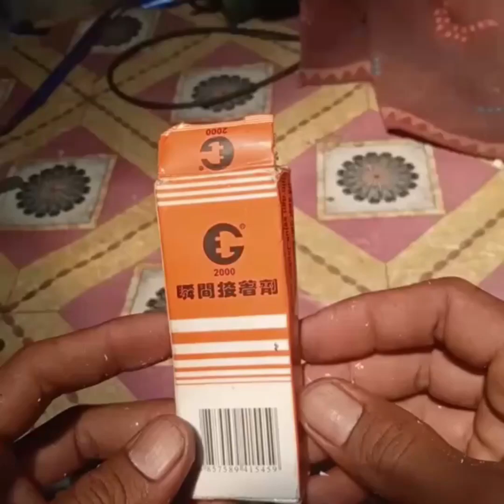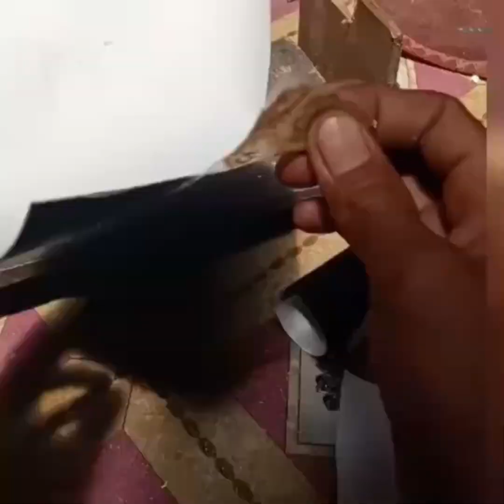sunhide telescop mewah dari pipa pvc bekas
sebelumnya saya sembah sujud kepada semua suhu dan semua guru, hiburan kami kali ini adalah membuat sunhide dari barang bekas tetapi keli hatan mewah, karena kami meminimalisir bajad sekecil2nya dan hasilnya sungguh diluar nurul dan tidak masuk haikal😱
terimakasih yg sudah menonton,
buat semua suhu... semoga pacarmu lucintaluna😁
hahaiyy... becanda🙏🏃🏃🏃